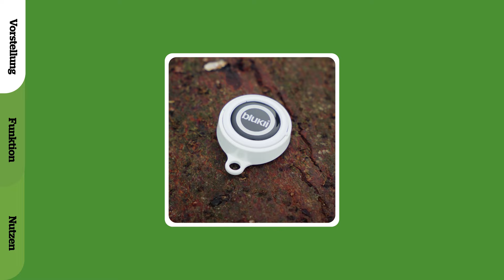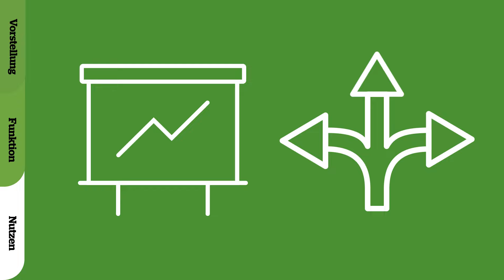Tracking (Videoreihe "digitale Landwirtschaft einfach erklärt")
Moderne Tracking- und Telemetrie-Systeme dienen zur Erfassung und Übertragung von Maschinendaten auf Geräte wie Computer und Smartphones. Damit können die Position und Fahrzeuginformationen überwacht werden. Wofür? Aus welchen Komponenten besteht ein Tracking-System?
Dieses Video ist eines von 14 Videos, die Begriffe zur digitalen Landwirtschaft einfach erklären.

Die Videos entstanden mit Unterstützung von Bund, Ländern und Europäischer Union.